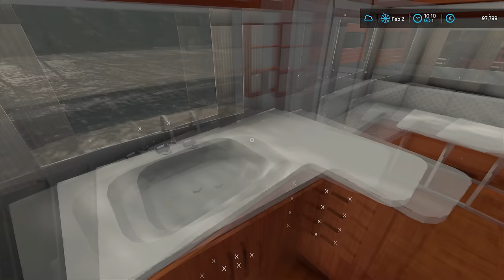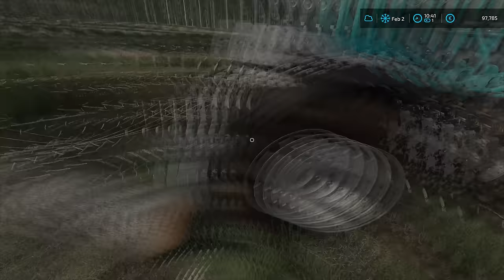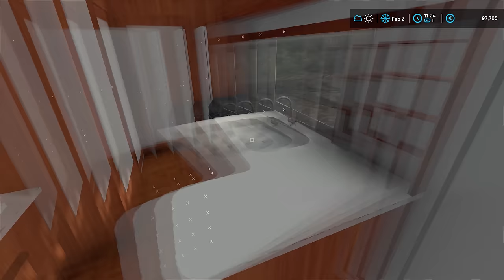WINCHING LOGS OUT OF MUDDY FOREST w/PM2385 | Forestry ON Holmakra | Farming Simulator 22 | Episode 6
Today we are in Holmakra and we have to pull the logs out of the muddy forest.

🖥️PC Specifications:
Case: Corsair iCUE 5000X RGB TG BLACK
Processor: AMD Ryzen 9 3900X AM4
Motherboard: GIGABYTE MB B450 AORUS ELITE
Graphics Card: Gigabyte RTX 4070 Ti Aorus Elite 12GB DDR6X Dx12
RAM: Corsair Dominator Platinum RGB 2x16GB 3600MHz CL14
Power Supply: Thermaltake ToughPower DPS G 1050W Platinum
SSD-1: Samsung 970 EVO NVMe M.2 1TB
SSD-2: Intel 660P M2 NVME 3 500 GB
HDD: WDC WD10EZEX 1TB

Songs:
0:11 - 4:14 Feint - Shockwave (feat. Heather Sommer)
4:15 - 7:29 Domastic & Anna Yvette - Echoes
7:30 - 10:50 Rob Gasser & Laura Brehm - Vertigo
10:51 - 14:11 Mekanism - Green Lights
14:12 - 16:50 Olly Walker - Sorry (I Had To Leave)
16:51 - 19:45 NIVIRO - So Funky
19:46 - 22:49 Netrum & Halvorsen - Shivers